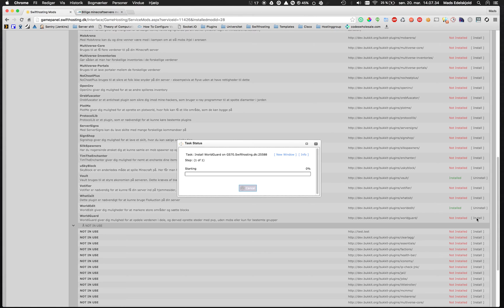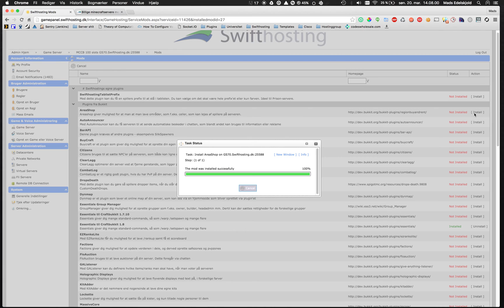Swifthosting: Areashop - Oprettelse af celler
Her viser Swifthosting, hvordan man opretter celler, til en eventuel prison server.

Commands:
/rg define celle2
/as add rent celle2
/as setduration 1 days celle2
/as setprice 500 celle2
/as addsign celle2

(Husk at kigge på skitet, når man skriver /as addsign celle2)

Ved problemer med at bygge, skriv da: /rg priority celle2 1000